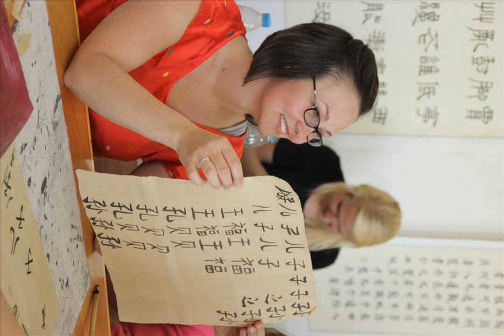Shihezi University Official Video: Study in Shihezi University